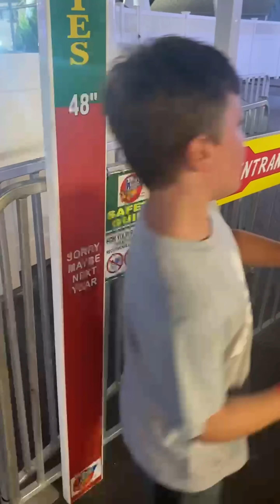Brady at Trimpers Ocean City MD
Brady rides every ride including the Tidal Wave